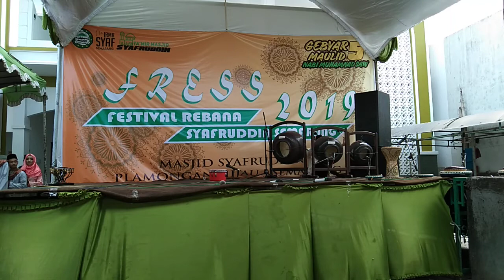Festival Rebana Syafrudin Semarang - Nurul Kawakib (Koreografi Terbaik)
Festival Rebana Syafrudin Semarang diadakan oleh ikatan remaja masjid syafrudin semarang perum plamongan hijau pada hari ahad, 9 November 2019

Juara 1 Grup Rebana El Bita UIN Wali Songo
Juara 2 Grup Rebana Darus Salam UNNES
Juara 3 Grup Rebana Nurul Mubin Wringinjajar
Grup Rebana Az Zahra UIN Wali Songo - Vokal Terbaik
Grup Rebana Al Firdaus Wringinjajar - Kostum Terbaik
Grup Rebana Nurul Kawakib - Koreografi Terbaik